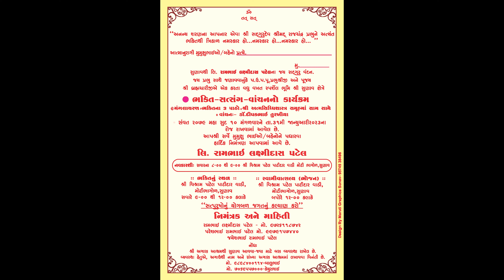શ્રી સુણાવ - " ભક્તિ-સત્સંગ-સ્વાધ્યાય " નિમંત્રણ પત્રિકા || Dr. Deepak Turakhia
Sunav  -  Bhakti -  Satsang - Svadhyaya